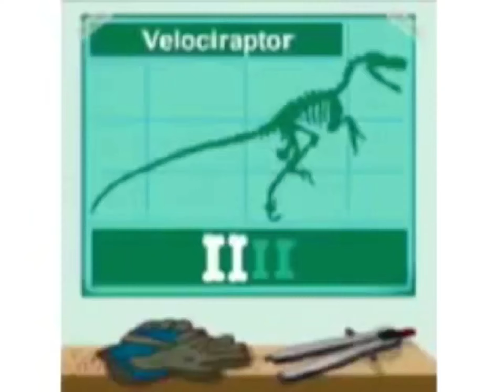Leapster 2 Digging For Dinosaurs Trailer